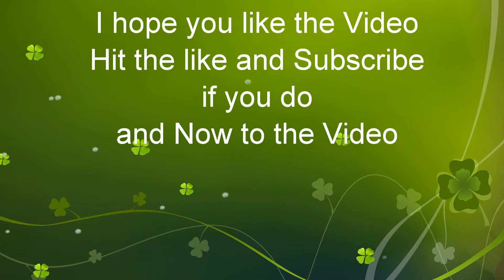Southwest Boeing 737 8H7 landing at BWI Airport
Aircraft: Boeing 737 - 8H4
Airline: Southwest
Equipment: B738
Flight ID: WN1400
Reg: N8685B
Origination: ROC (Rochester)
Destination: BWI (Baltimore)